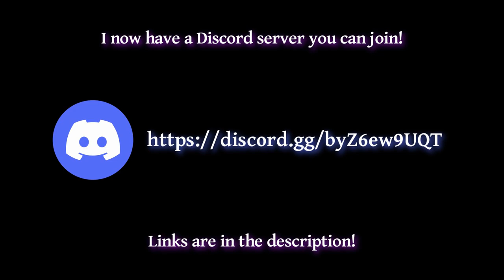Starbound - Mod Recommendations for Newer Players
0:00 Intro
0:51 Frackin' Universe
2:38 Quality of Life Mods
6:27 Betabound
7:42 Arcana
9:03 Elithian Races
10:24 Outro

A bunch of recent posts on r/starbound inspired me to make this at 1 AM on a Thursday, so forgive me if I sounded super tired and rambly at parts. Still, I wanted to answer this question that some newer Starbound players might have: "What mods should I get for my first modded Starbound playthrough?"

This was originally meant to be a vlog, but I wound up cutting out large chunks of the original video and re-recording other parts of it to make it more focused and less rambly. In the end, I think this turned out pretty good!

To reiterate, these recommendations are based off my own opinions of the mods discussed here. This wasn't meant to be a definitive list of mods you absolutely need to grab (or in FU's case, avoid) for your first modded Starbound playthrough. You're free to use whatever mods you want, not just the ones mentioned in the video.